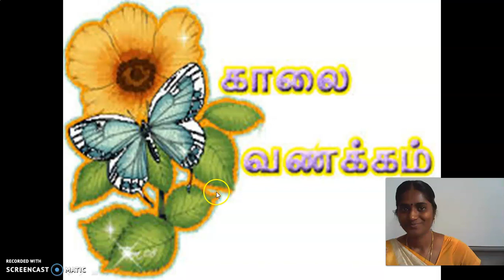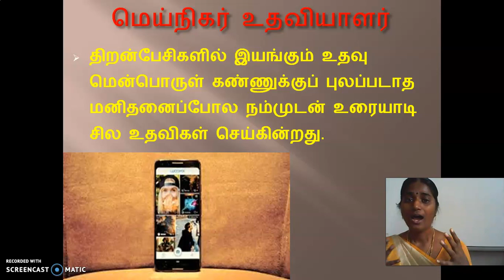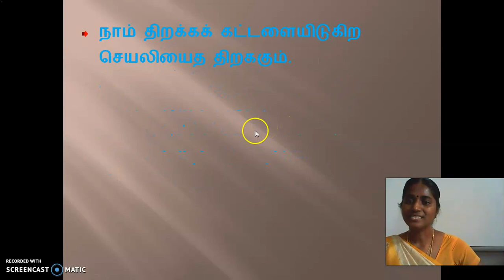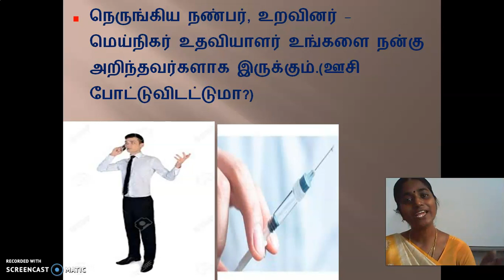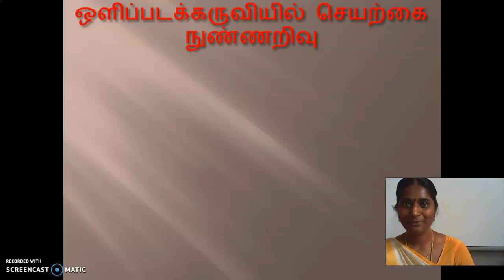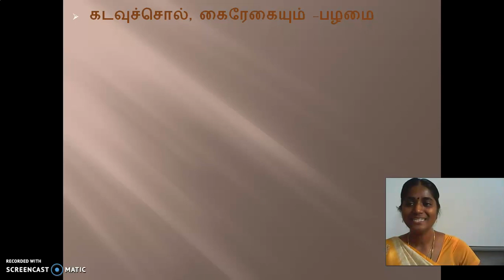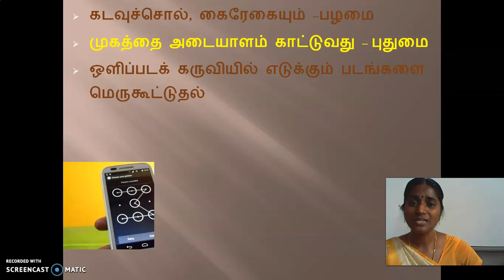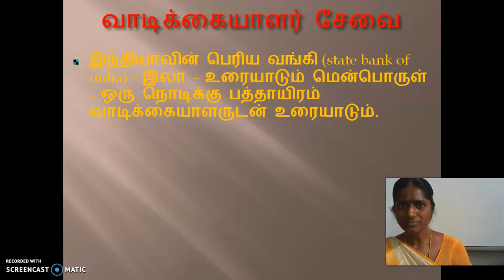GGVS10 ST U4C1 SEYARKAI NUNNARIVU P3